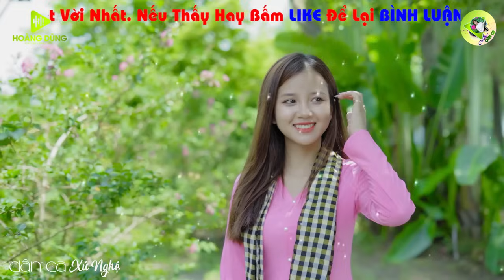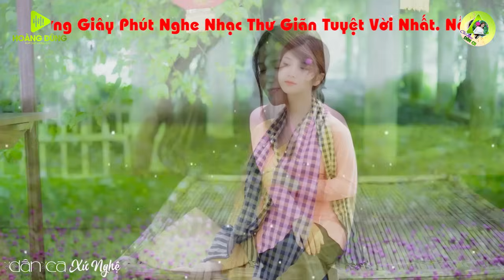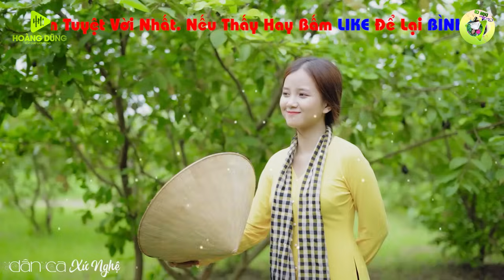CÂU ĐỢI CÂU CHỜ - Nhạc Dân Ca Xứ Nghệ Mới Ra Lò Căng Đét -LK Nhạc Sống Thôn Quê PHÊ SỞN DA GÀ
►Tác Phẩm : CÂU ĐỢI CÂU CHỜ - Nhạc Dân Ca Xứ Nghệ Mới Ra Lò Căng Đét -LK Nhạc Sống Thôn Quê PHÊ SỞN DA GÀ